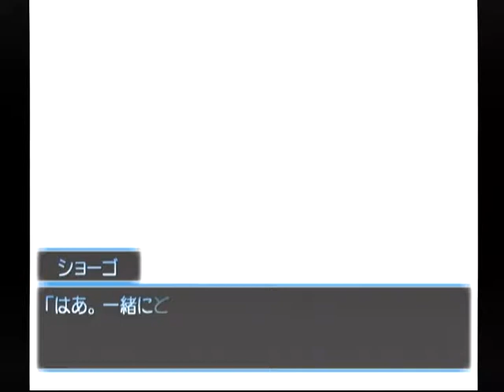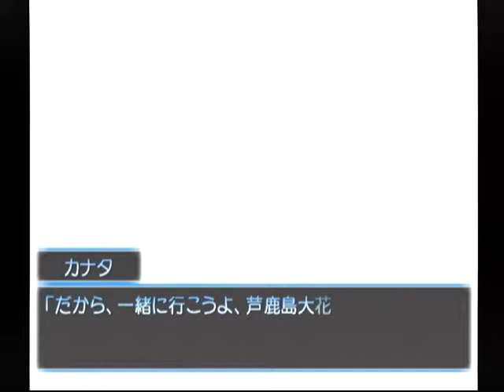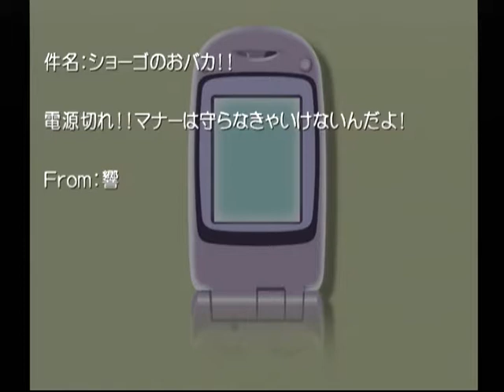【DC】想い出にかわる君 初見プレイ Part２５ ～・・・わかんない。どっかいっちゃったよ 【スタートオンゲームズ】【スタゲー】【JAPAGE】